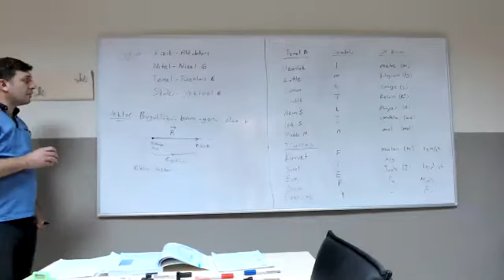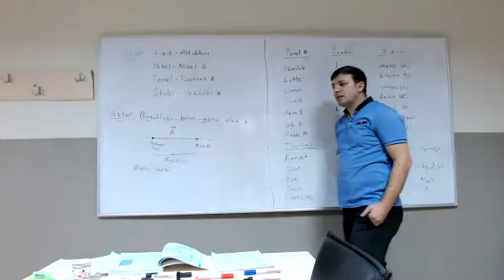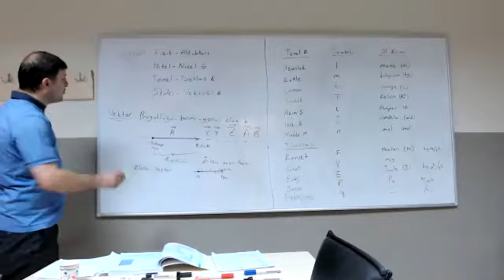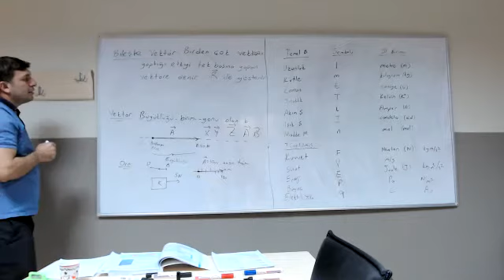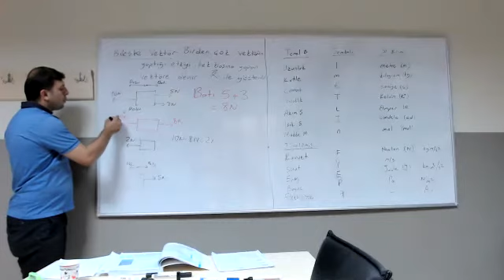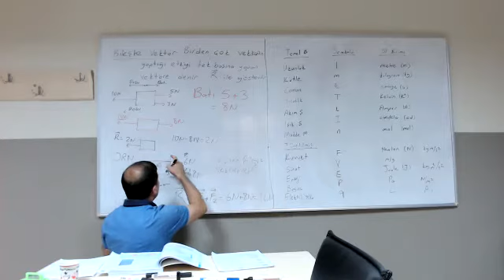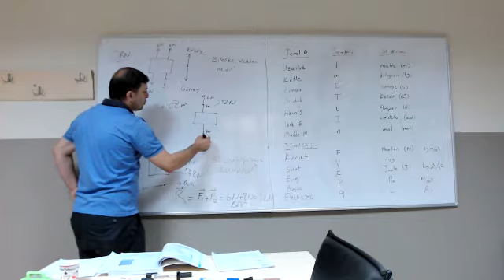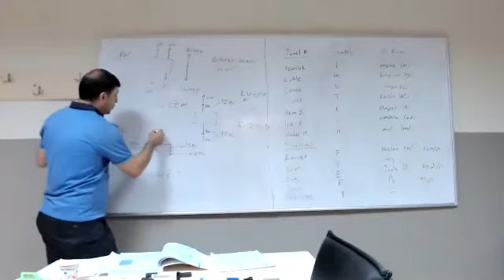Yener Hoca ders fizik konu vektörel ve skaler büyüklükler 26.08.2020